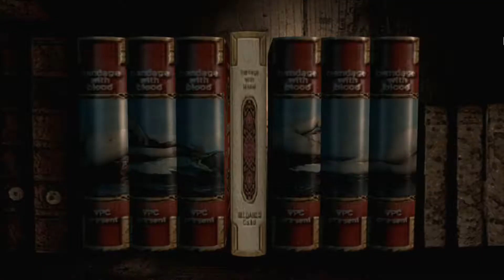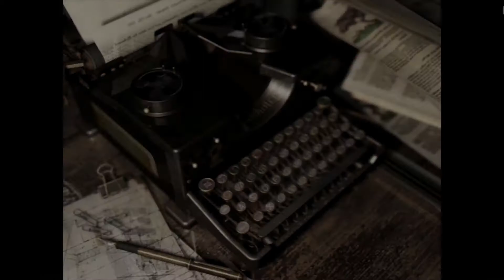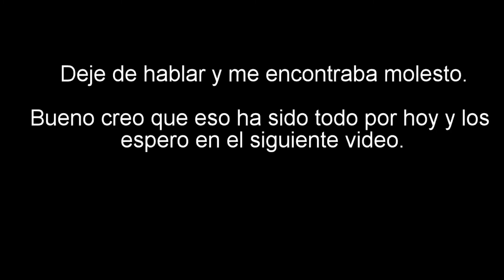Resident evil Remake HD - Leon Mod Real Survival Planta 42 (Español)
Deja tus comentarios y recomendaciones en la parte de abajo.

Este es mi intento por completar Resident evil HD Remake en Real survival, usando sólo mi cuchillo, no es un speedrun y espero que les guste.

La planta 42 sí que fue el reto más estresante de todo el juego, felizmente en el siguiente video verán como logro superarla.

Links de las descargas, abajo.

Advertencia:
El siguiente contenido le pertenece a  (Capcom).